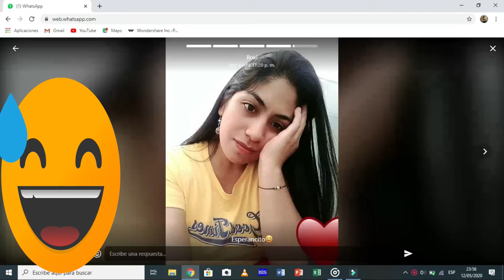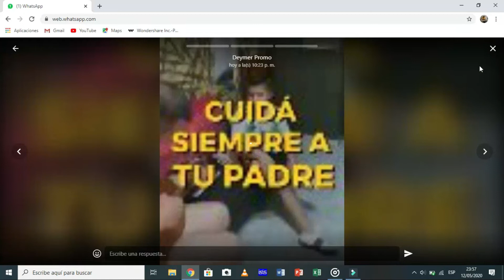Cómo Ver Los Estados Desde WhatsApp Web